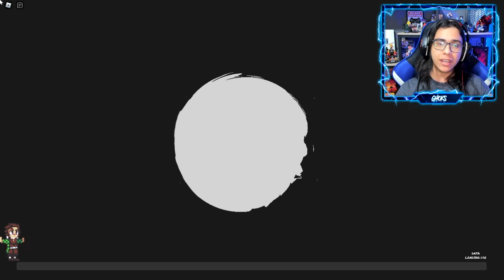INACREDITAVEL... RECRIAMOS o MOMENTO mais EMOCIONANTE de TODOS !! - JORNADA ao SOL Ep.06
🎬 Sobre:

🎮GAME: DEMON FALL
📲 SUPORTE MOBILE: SIM

👉✔Gravador◕
👉◆Mirillis Action! / Streamlabs OBS
👉✔Editor回